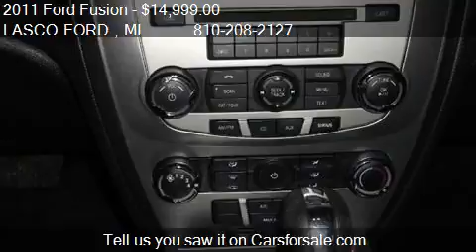2011 Ford Fusion SE - for sale in Fenton, MI 48430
LASCO FORD
2525 Owen Road

Come test drive this 2011 Ford Fusion SE for sale in Fenton, MI.

Start your journey today in this fabulous vehicle. Good gas mileage, comfortable interior, sleek exterior. Join us today at Lasco Ford and take a test drive! During our Lasco Inspection we replaced all 4 tires, and serviced the rear brakes! 12 Month/12,000 Mile Comprehensive Limited Warranty.7 Year/100,000 Mile Powertrain Limited Warranty. All Ford/Mercury Vehicles from 2008 and newer. All Ford/Mercury Vehicles under 80,000 Miles.$100 Deductible.